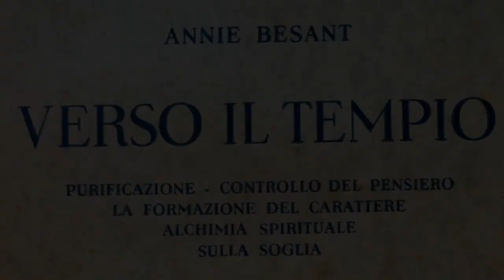7. Il Controllo del Pensiero (parte 2) - VERSO IL TEMPIO di Annie Besant